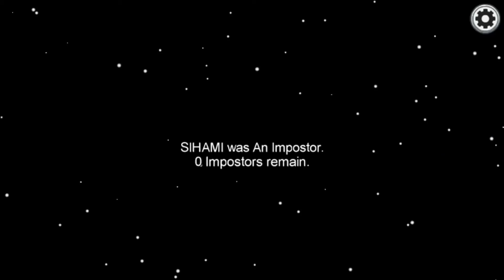beautiful music with among us gameplay 2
There is more of these on the way too lol